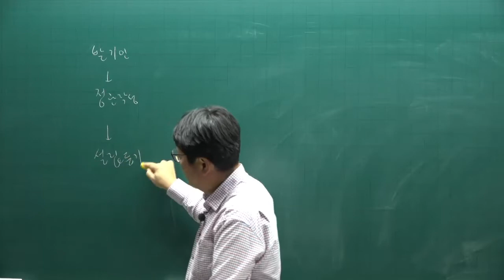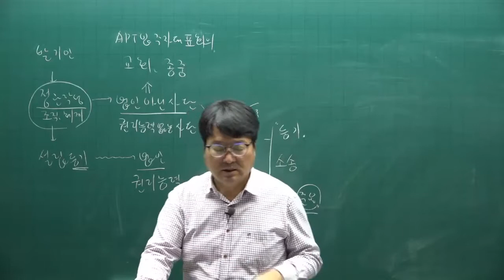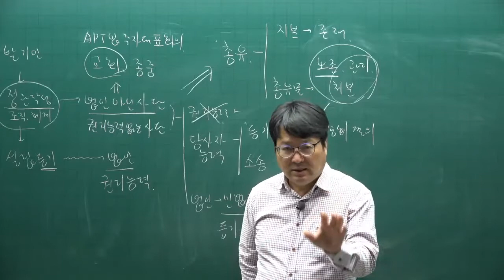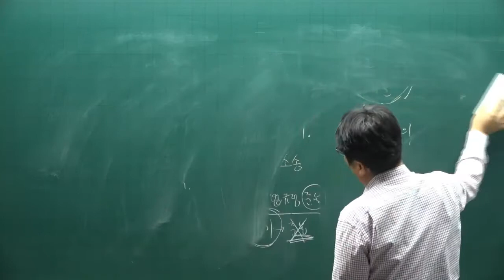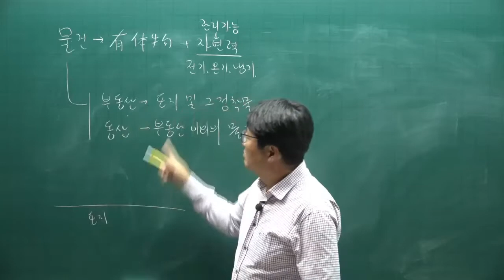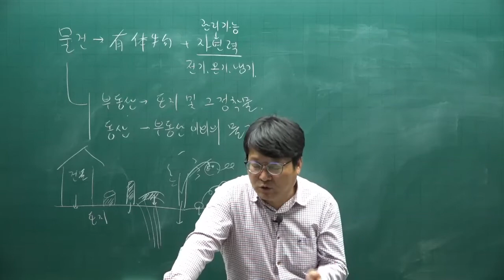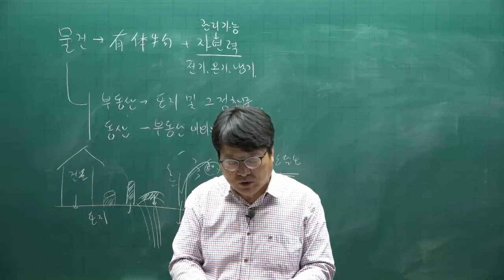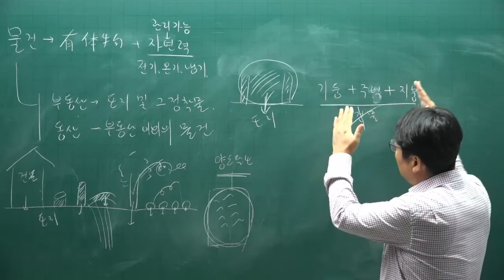[주전무] 2022년 주택관리사 민법 기본이론 18강